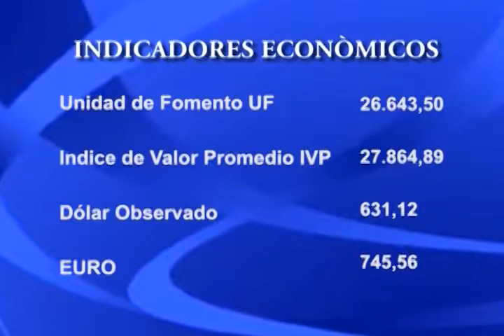26 DE OCTUBRE.// PARTE 2